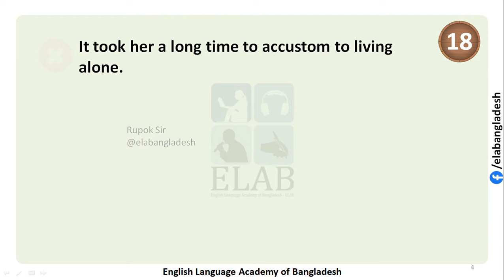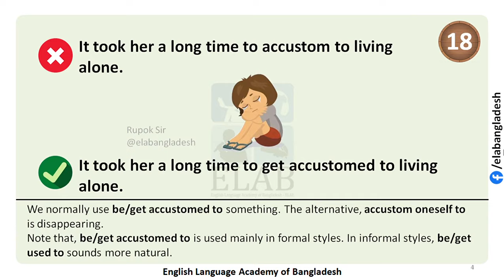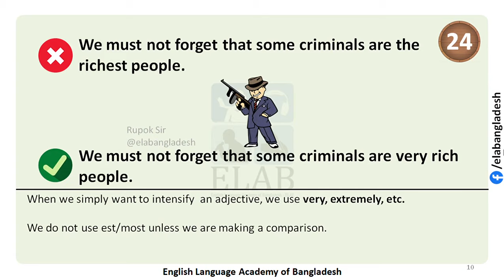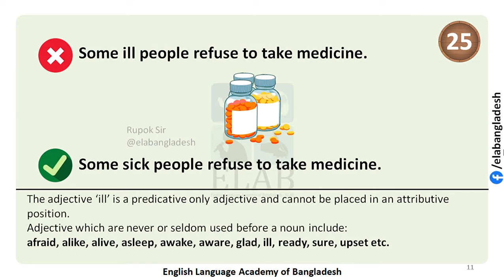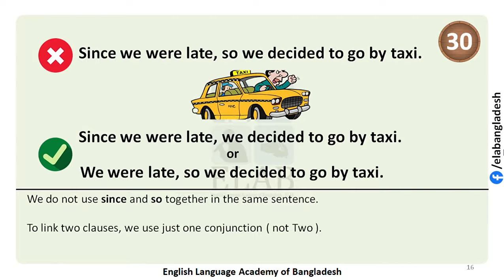Common Grammatical Errors Part 2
15 common grammatical errors are discussed in this video with examples and corresponding rules from rule16 to rule 30.
Rupok SIr
ELAB